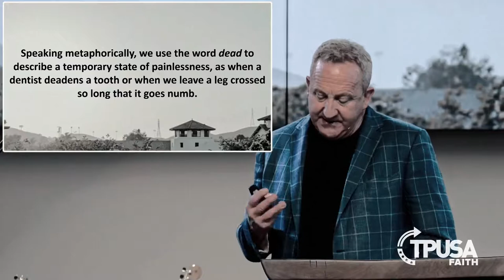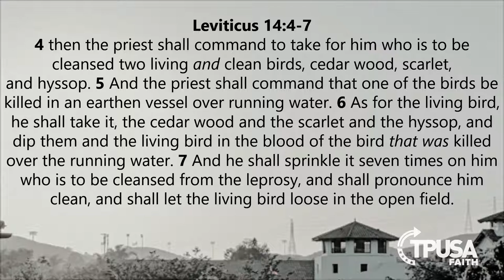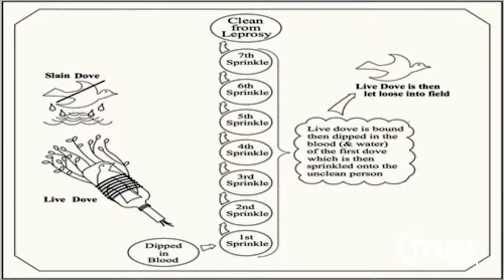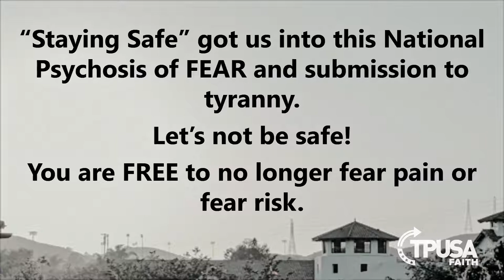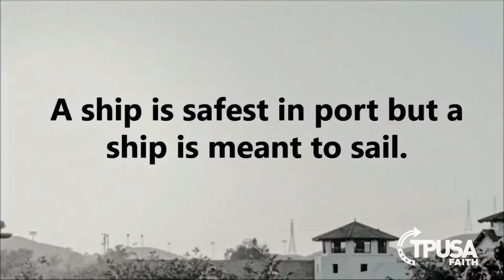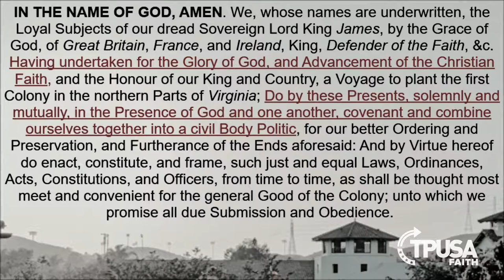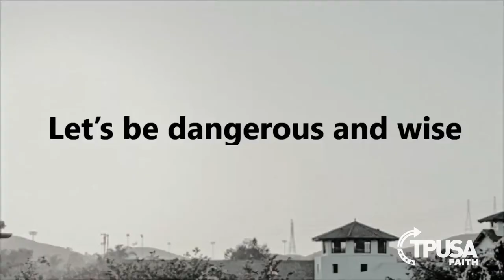Dangerous & Wise with Pastor Rob McCoy | TPUSA Faith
“Peace is not the absence of conflict, peace is the presence of Christ in the midst of the conflict.” - Pastor Rob McCoy

Join us as Pastor Rob McCoy speaks on not being safe anymore. He wants to be dangerous and wise. He says contend and be courageous! Remember Jesus said, “I didn’t come to bring peace but a sword.” (Matthew 10:34)